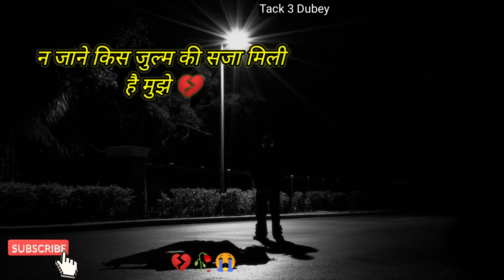उनकी बेवफाई में.. sayriTure Lines shayari |sad shayari, sad love shayari /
shayari,
shayari status,
shayari video,
shayari shayari,
shayari ringtone,
shayari song,
shayari hindi,
breakup shayari
hindi shayari
sad hindi shayari
sorry status
sadloveshayari
miss you status
sad ringtone
live ringtone
best shayari
Sad Status
Sad Shayari
status video
bewafashayari
love Shayari